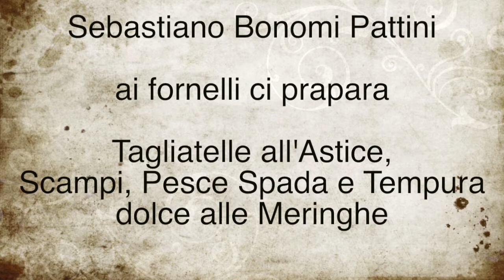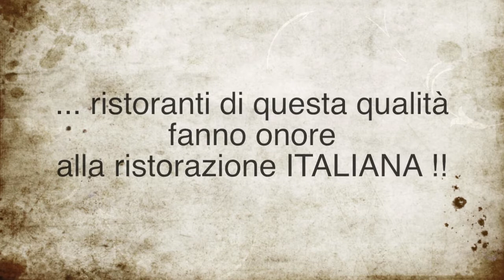ORTA, the best Italian Restaurant in Japan - il miglior ristorante Italiano in Giappone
ORTA, best Italian restaurant in Hamamatsu Japan.